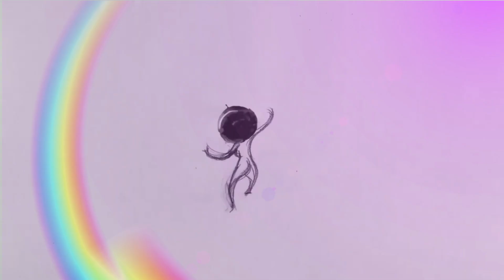Shiny Glide - Mother